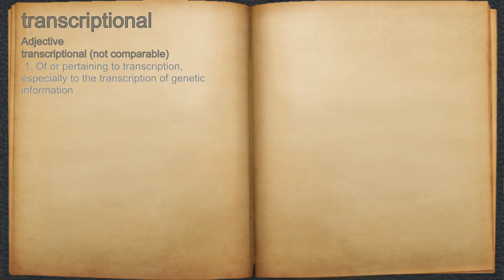What does transcriptional mean?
A spoken definition of transcriptional.

Intro Sound:
Typewriter - Tamskp